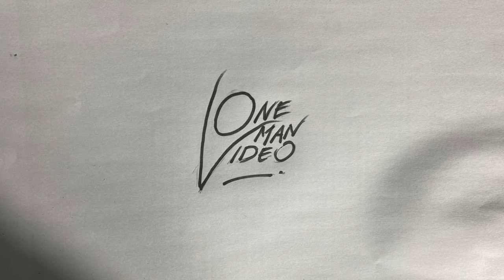Francis Wolf - In My Arms (Acoustipsy Dec 2021)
This song is taken from the performance at Acoustipsy Dec 2021